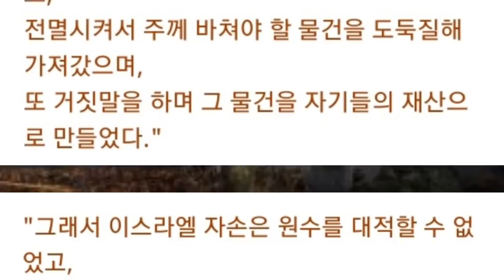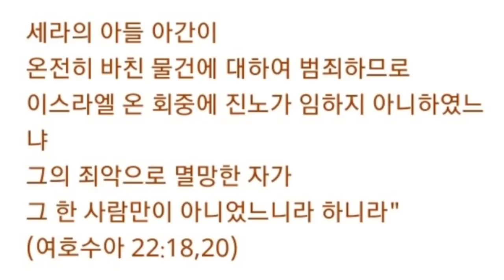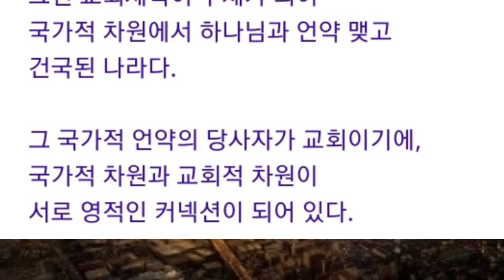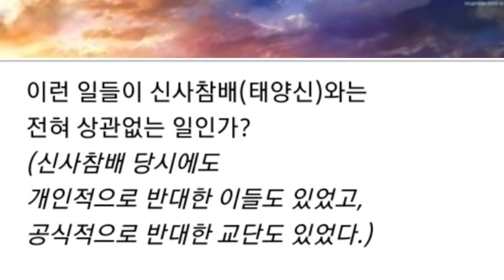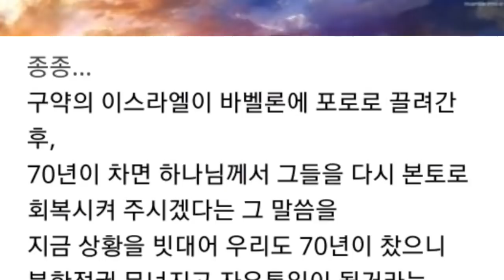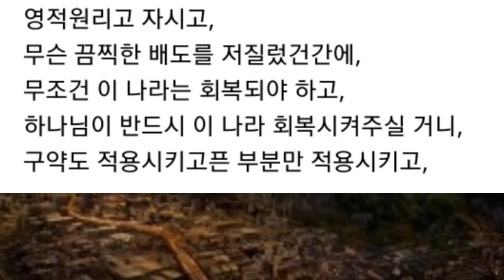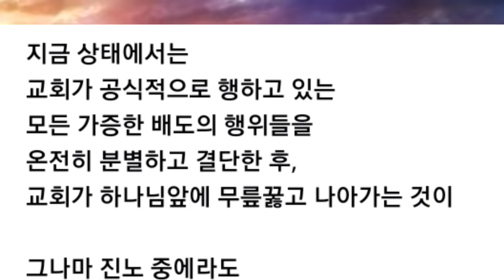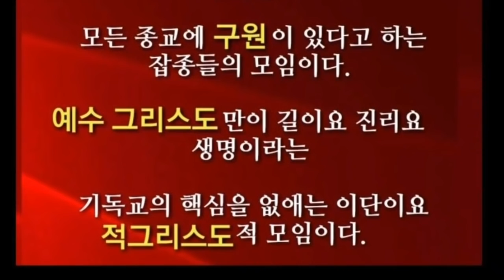'회복'이 아닌 진노의 '심판'이 쏟아지는 이유!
엘샤다이